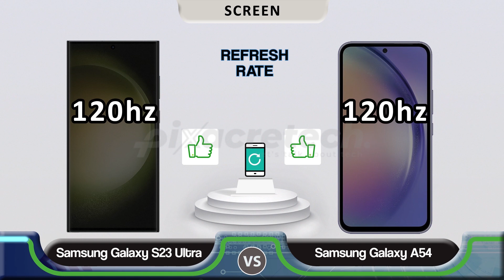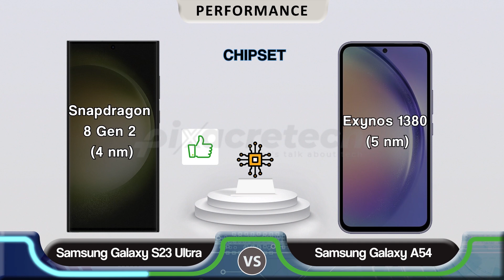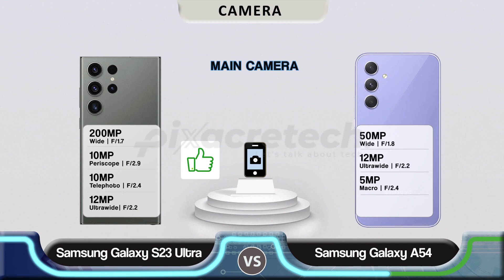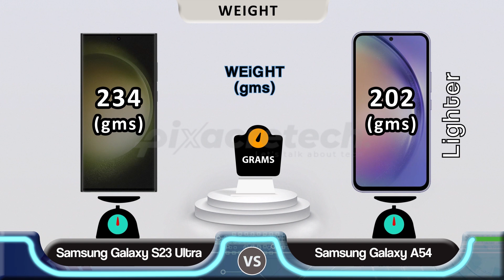Samsung Galaxy s23 Ultra vs Samsung Galaxy A54 | Flagship vs Midrange Smartphone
In this video, we're putting the Samsung Galaxy S23 Ultra and the Samsung Galaxy A54 Side By Side to compare these two smartphones, one a flagship and the other a midrange device.  By the end of the video, you'll have a better understanding of which phone might be the right fit for you based on your individual needs and budget.

Samsung Galaxy S23 Ultra
Samsung Galaxy A54